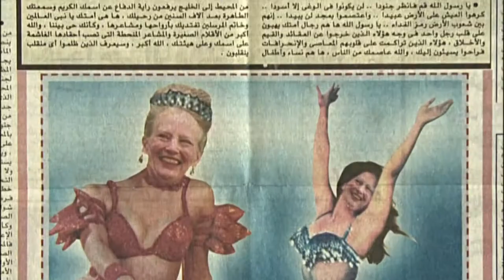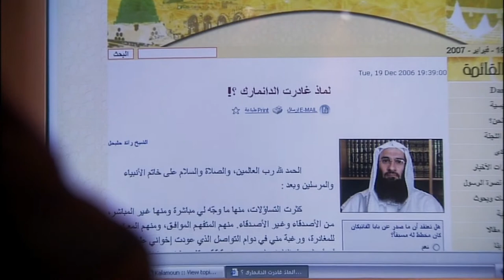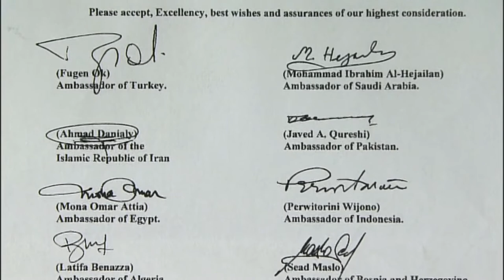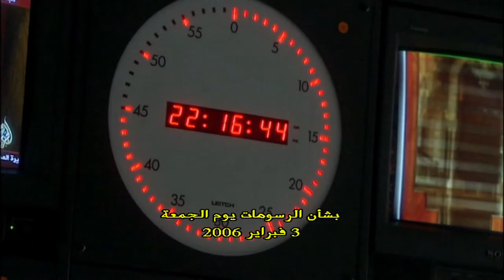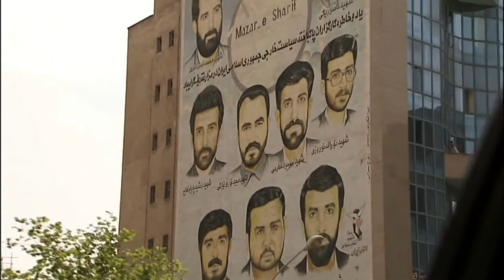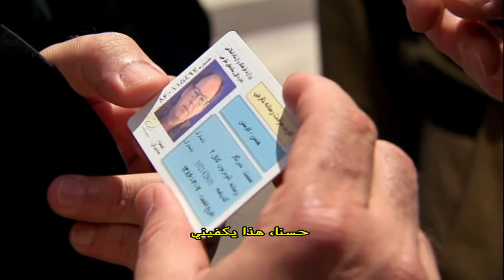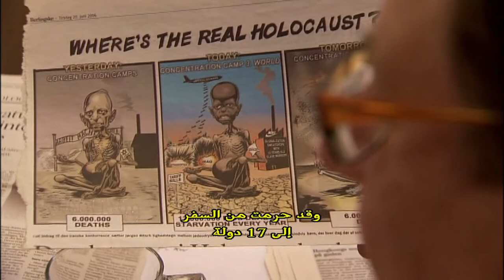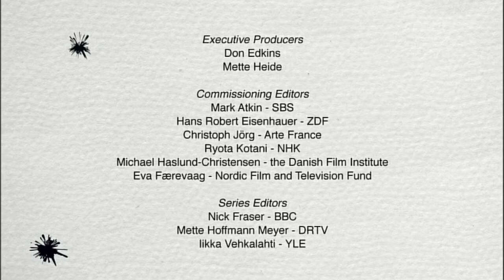Bloody Cartoons - documentary in arabic about the danish Muhammad cartoons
Bloody Cartoons documentary as originally broadcast by BBC2, BBC World and the Why Foundation

How did 12 drawings of the Prophet Muhammad in 2005 throw Denmark into a conflict with many muslim countries.  In the documentary film “Bloody Cartoons” Karsten Kjær embarks on a personal journey across Europe and the Middle East to uncover the key figures behind the Muhammad crisis. Along the way, he encounters a Danish prime minister unwavering in his commitment to freedom of expression, an imam from Aarhus who ignites protests in his native Lebanon, an Islamic political leader advocating for a UN ban on blasphemy, and, finally, in Iran, a state sponsored  professional demonstrator targeting the Danish embassy. In the film, they, along with others, lay eyes on the drawings they protested against for the first time. “Bloody Cartoons” is one of ten international documentaries in the "Why Democracy?" series, offering a global examination of democracy's vitality.

What do Danish cartoons tell us about contemporary democracy?

Freedom of expression has always been a core principle of democracy. Imagining one without the other is unthinkable to most people. But what happens when one democratic right infringes on the rights of others? Since the furore of the Danish cartoons it is clear that not everyone agrees with the idea of limitless freedom. The director films in Lebanon, Iran, Syria, Qatar, France, Turkey and Denmark, talking to some of the people that played key roles during the cartoon crisis. . He asks whether respect for Islam combined with the heated response to the cartoons is now leading us towards self-censorship. How tolerant should we be of the intolerant? And what limits should there be, if any, to freedom of speech in a democracy?

Bloody Cartoons cast - in order of appearences:

Karsten Kjær - film director, Denmark
Kurt Westergaard - cartoonist, Jyllands-Posten
Flemming Rose - editor, Jyllands-Posten
Abdallah Khalid Ismail - imam, Grimhøj Mosque Aarhus
Raed Hlayhel - imam,  Aarhus and Tripoli
Richard Treissati, entrepreneur Beirut, Lebanon
Sheikh Mohammed Rashid Qabbani - Grand Mufti of Lebanon
Ekmeleddin Ihsanoglu - Professor, president of OIC (Organisation of Islamic Conference)
Henryk Broder - author, Berlin Germany
Philippe Val - Editor in Chief, Charlie Hebdo, french satirical magazine
Lhaj Thami Breze, President, Union of French Islamic Organisations
Maulana Yousef Qureshi, mullah, Peshawar
Sheikh Yusef al-Qaradawi - televangelist, al Jazeera televison
Claus Juul Nielsen - danish ambassador, Teheran, Iran
Ali Bakhshi - Protest organizer - Islamic Republic of Iran
Masoud Shojai Tabatabai - Iranian Museum of cartoons
Anders Fogh Rasmussen - Prime Minister of Denmark

Produced by: The Why Foundation
Director: Karsten Kjaer, Denmark, 2007